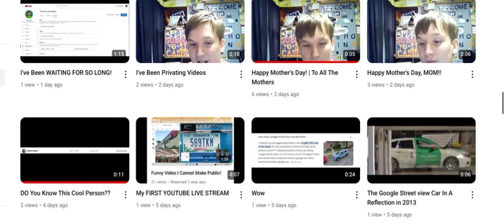No Videos Posted By Me 3 Days Ago